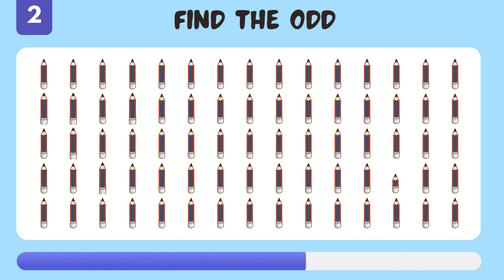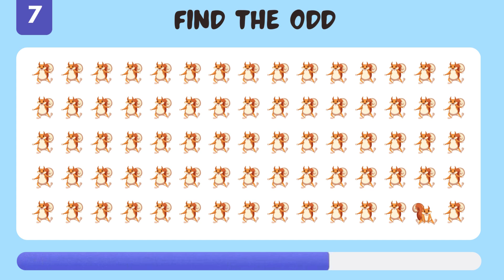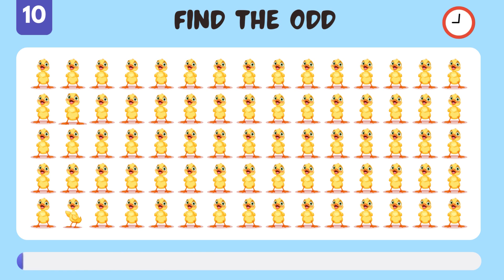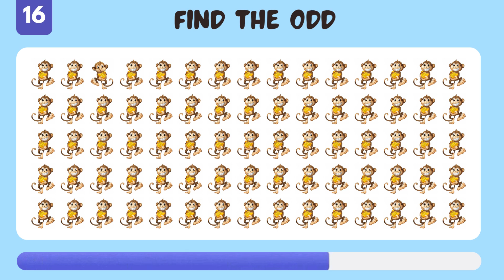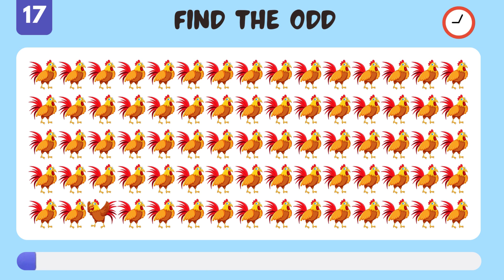Find the ODD One Out Challenge Part 2 | Can You Spot the Different Picture Fast ? 🔎🚀⏰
Test your eyes! Can you spot the different emoji? Start with easy levels and work your way up to hard level. See how good you are at finding the odd emoji out!

Try Find The Odd Emoji Out and Spot The Difference Emoji now!

TIMESTAMPS
00:00 Introduction
00:08 Easy Level
02:34 Hard Level